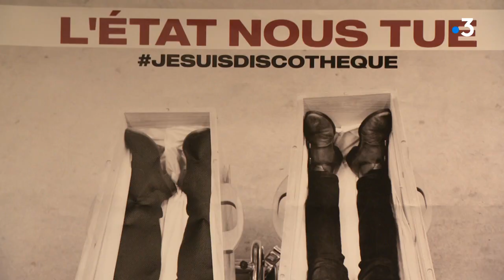Enfin une aide pour la discotheque le Missyl à Pontivy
Le gouvernement a annoncé ce vendredi 24 juillet un plan d’urgence pour les discothèques. Un début de soulagement pour les co-gérants du Missyl à Pontivy, dans le Morbihan. Ils avaient placardé mi-juillet une affiche les montrant couchés dans un cercueil, sur la façade de leur discothèque.

Reportage : K. Veillard - C. Rousseau

Intervenants :  Régis Toutain, Co-gérant du Missyl et représentant de l'Umih 56 - Jean-Pierre Le Berrigo, Co-gérant du Missyl à Pontivy